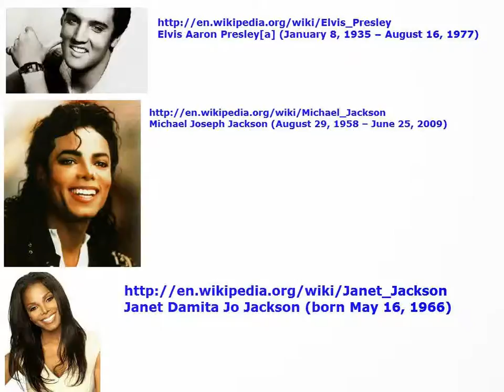Elvis Presley Michael Jackson Janet Jackson Date Compare